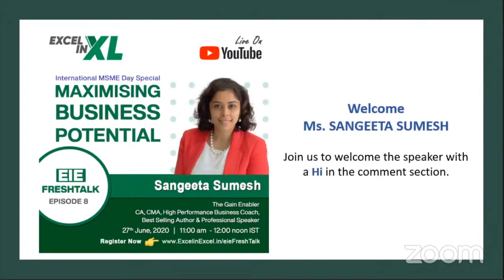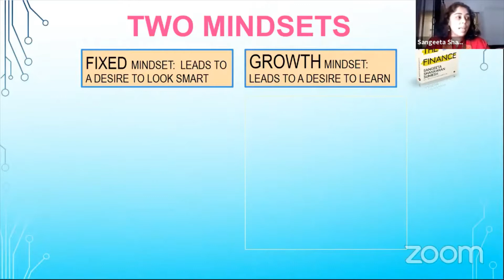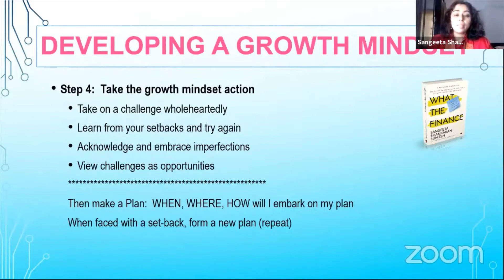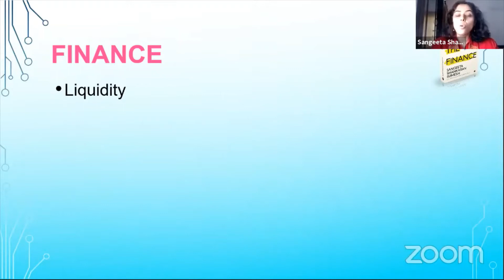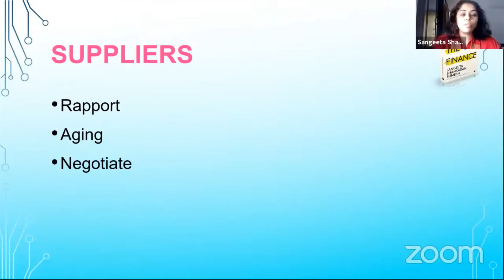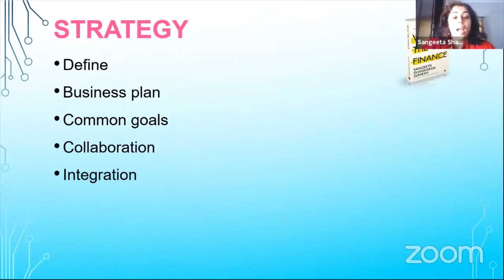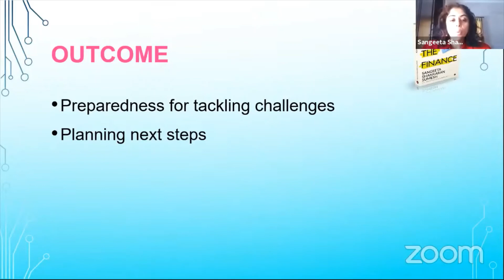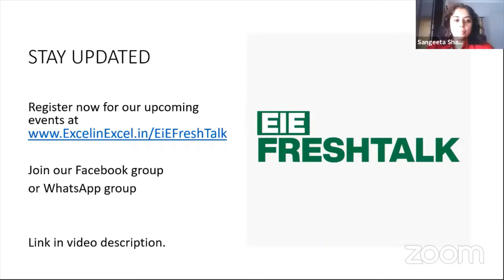Maximising Business Potential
As part of International MSME Day celebrations, I was invited to present this talk for EIE Four aspects are covered in this talk

1. Adopting the growth mindset
2. Building Teams
3. Churning the Business Wheel

4. Designing Action Plan

I’m Sangeeta Shankaran Sumesh – The Gain Enabler – working on your financial & non-financial gains. I’m on a mission to educate, empower & elevate to contribute to your gains. After 25 years in Corporate in senior Leadership positions, now a High Performance Business Coach, Best Selling Author, Professional Speaker & an Advisor, working to enable your gains.